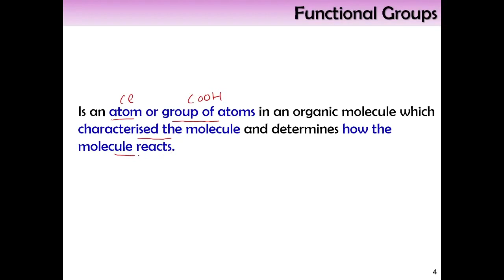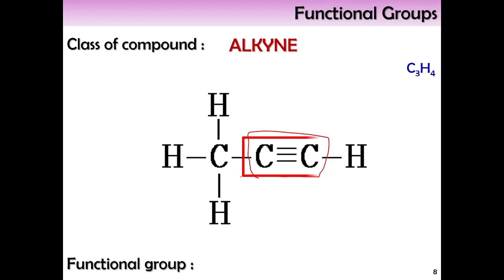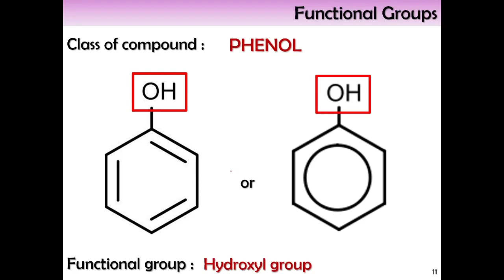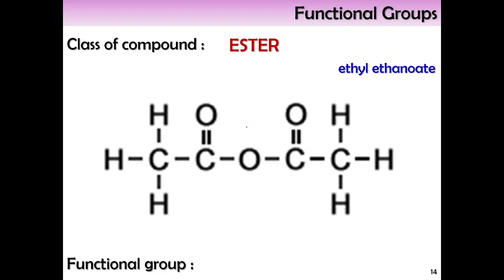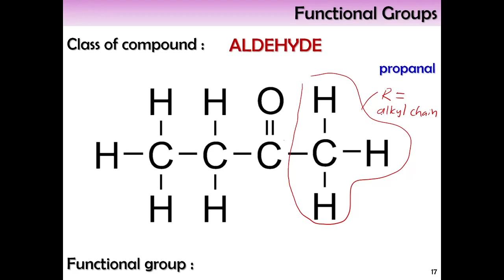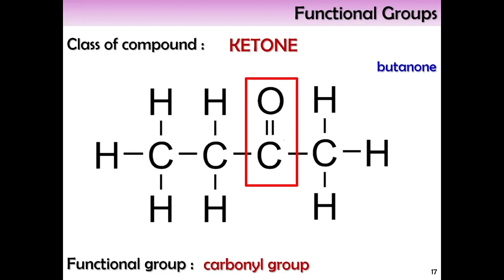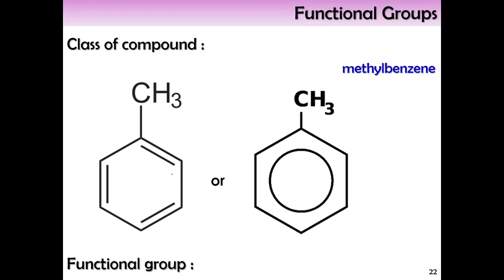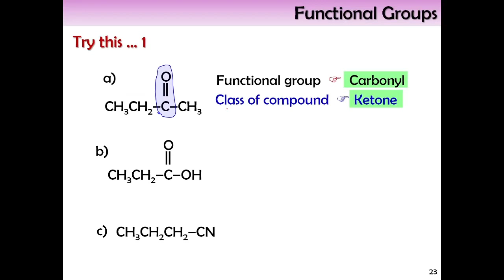[003] MATRICULATION DK024: 1.3 FUNCTIONAL GROUP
Explaination about the functional group